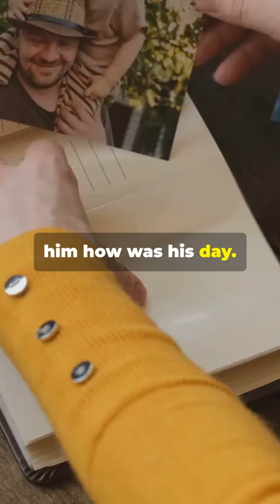Do this now if your Dad is still alive!